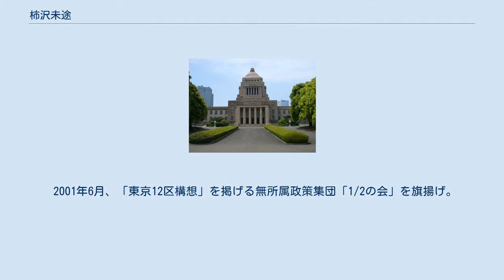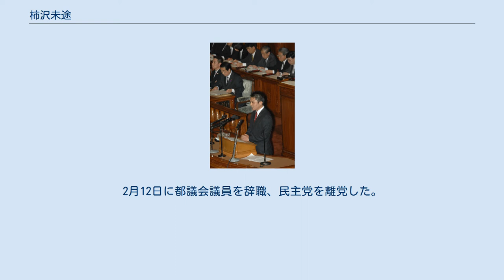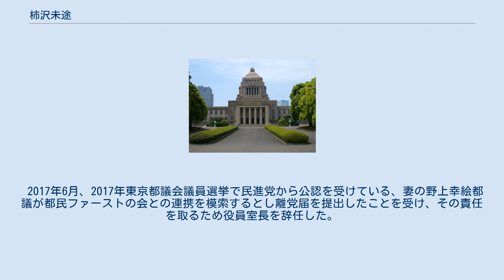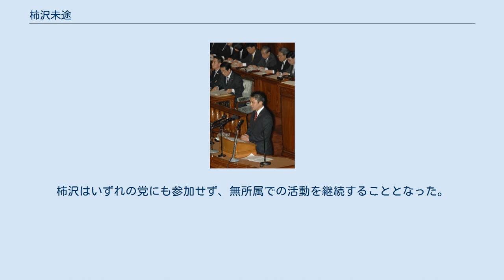柿沢未途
柿沢 未途（かきざわ みと、1971年1月21日 - ）は、日本の政治家。
本名表記：柿澤 未途。
 東京都議会議員（2期）、維新の党政務調査会長、同幹事長などを歴任した。
 父は、外務大臣、衆議院議員、山梨県知事特別顧問、自由党党首（柿澤自由党）を歴任した柿澤弘治。
妻は前東京都議会議員の柿沢幸絵（旧姓：野上、戸籍名：柿澤幸絵）。
 大蔵官僚の父・柿澤弘治の赴任先のベルギーで生まれる。
生後3ヶ月で日本に帰国し東京都江東区に転居。
江東区立数矢小学校、麻布中学校・高等学校、東京大学法学部卒業。
ゼミは松下満雄の通商法。
評論家の呉智英が主宰する論語の私塾「以費塾」にも通っていた。
また1992年にはフジテレビの番組「カルトQ」（競馬の回）に出演しカルトキングに輝く。
東大卒業後の1995年4月、NHKに入局。
長野放送局に勤務し、1998年長野オリンピックの報道にも携わった。
 1999年、父・弘治の東京都知事選挙への出馬を契機にNHKを退職。
2000年の第42回衆議院議員総選挙で父が当選して国政に復帰したため、父の秘書を務める。
 2001年6月、「東京12区構想」を掲げる無所属政策集団「1/2の会」を旗揚げ。
同年の東京都議会議員選挙に江東区選挙区から出馬し、初当選する。
その後、民主党に入党し、2005年の東京都議会議員選挙には民主党公認で出馬して再選された。
同年8月、都議会民主党政調会長に就任（-2006年2月）。
 2008年2月9日、知人と焼肉店で飲食後、首都高速道路で酒気帯び運転による自損事故を起こし、飲酒の発覚を免れようと雪を食べたとされる。
2月12日に都議会議員を辞職、民主党を離党した。
その後、滋賀県にある臨済宗永源寺派大本山永源寺で修行を重ね、帰京後は食道癌に罹患した父の看病に携わった。
 2009年8月、みんなの党に入党。
同月の第45回衆議院議員総選挙にみんなの党公認で東京15区から出馬し、小選挙区では、民主党の東祥三、自由民主党の木村勉の後塵を拝したが、重複立候補していた比例東京ブロックで復活し、初当選。
2012年12月の第46回衆議院議員総選挙では、東京15区で民主党から日本未来の党へ鞍替えした東祥三や自民党の秋元司らを下し、初めて小選挙区で当選した。
 みんなの党では江田憲司幹事長の側近として活動し、政調会長代理を務めたが、江田が渡辺喜美代表との対立により2013年8月7日付で幹事長を解任されると、柿沢も政調会長代理を解任された。
同年8月23日、みんなの党へ離党届を提出し、受理された。
 2013年12月、結いの党が結党されると政策調査会長に就任。
日本維新の会との合流へ向けて政策協議を進める。
2014年9月、日本維新の会と結いの党が合流して維新の党が結党したことに伴い、引き続き政務調査会長に就任。
 2014年12月の第47回衆議院議員総選挙では、東京15区で自民党の秋元を僅差で破り、3選。
 2015年5月17日、大阪市特別区設置住民投票で大阪都構想が否決されると、維新の党の橋下徹最高顧問は大阪市長任期終了後に政治家から引退することを表明、江田憲司は党代表の辞職を表明した。
19日の両院議員総会で幹事長の松野頼久が代表に選ばれ、21日の執行委員会において幹事長の後任に政調会長であった柿沢を、政調会長の後任に政調会長代理であった今井雅人を充てる人事が決定された。
 8月14日、山形市長選挙において、民主党・共産党などが推薦する立候補者を独断で応援に訪れたことを問題視した松井一郎大阪府知事が幹事長の辞任を要求するが、これを拒否したため橋下・松井が維新の党を離党し新党結成を表明するなど、党が分裂する事態に発展した。
このため、党内から辞任論が相次ぎ、9月8日に幹事長を解任された。
 幹事長辞職後も維新の党の野党再編派として活動。
民進党に合流した。
2016年9月、蓮舫代表の下、民進党役員室長に就任。
10月、民進党東京都連会長選挙に出馬するも、現職の松原仁に敗れる。
 2017年6月、2017年東京都議会議員選挙で民進党から公認を受けている、妻の野上幸絵都議が都民ファーストの会との連携を模索するとし離党届を提出したことを受け、その責任を取るため役員室長を辞任した。
 9月の民進党代表選挙...